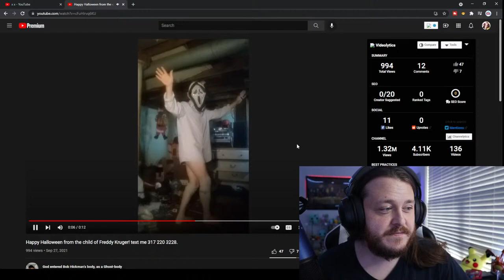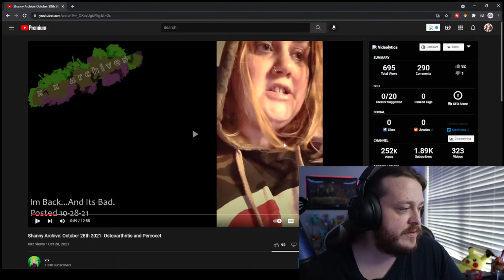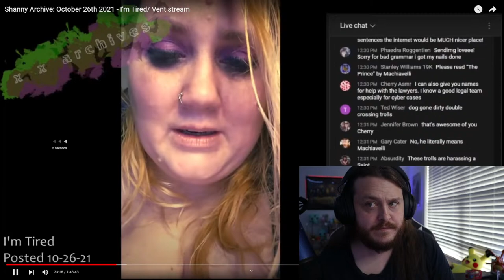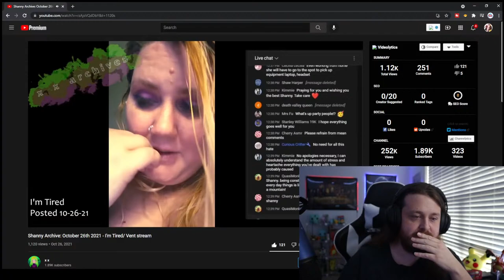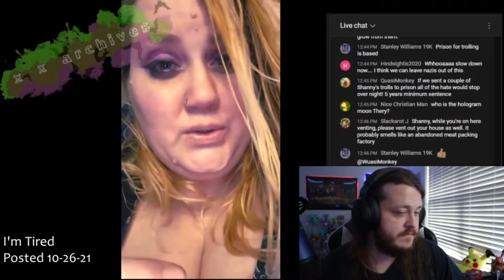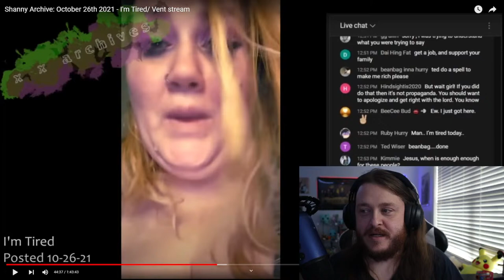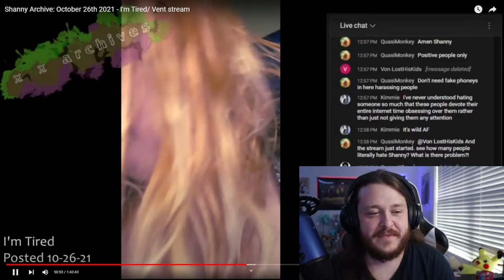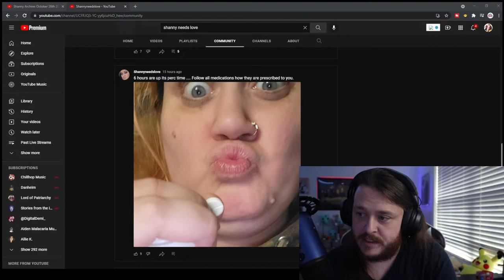Shanny is too tired to carry on pt 2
Support Fuck Cancer!

Amazon Wishlist

Important Links!